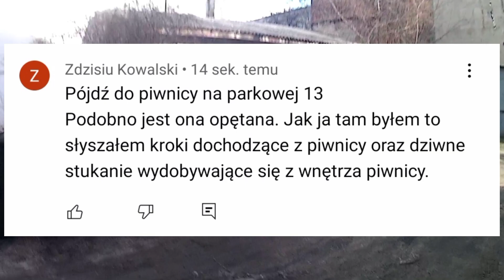OPĘTANA PIWNICA - URBEX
cześć,
eksploracje piwnic to seria w której zwiedzane są najróżniejsze piwnice od zwykłych po te nawiedzone w których występują demony oraz jeffrey czeka na ofiary.
kamera - s_line sc501
latarka - mini led cob zoom XML T6